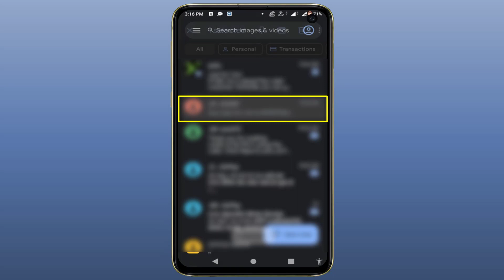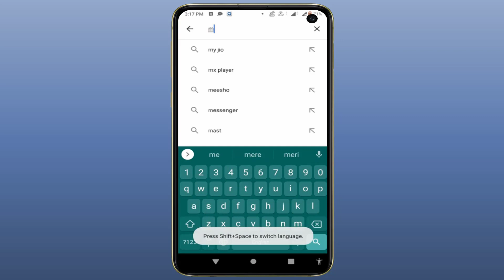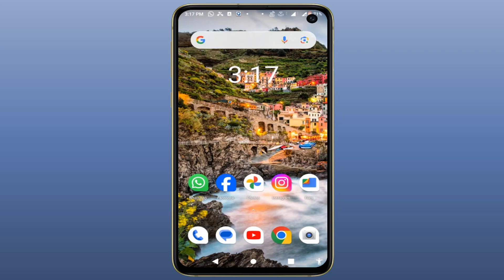How to Report Spam Conversations in Google Messages | Android New Feature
New feature in Google Messages that allows you to report spam conversations easily on your Android device. In this video, we’ll guide you through the steps to report and block spam messages, ensuring a cleaner and safer messaging experience.